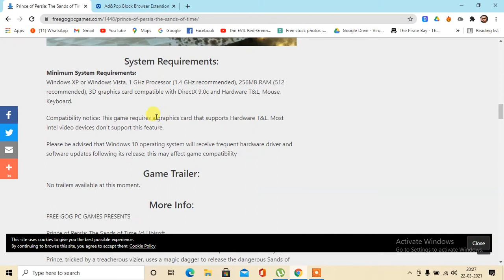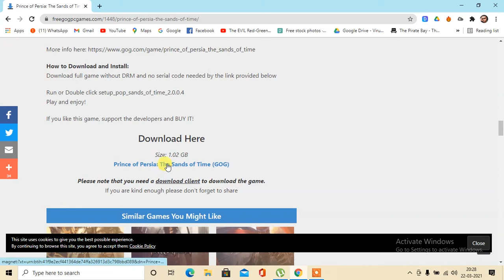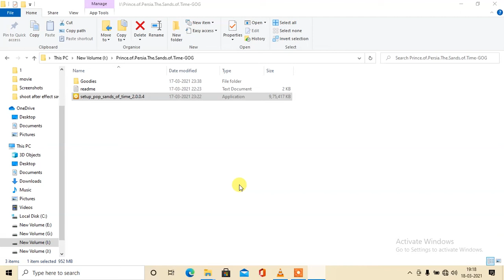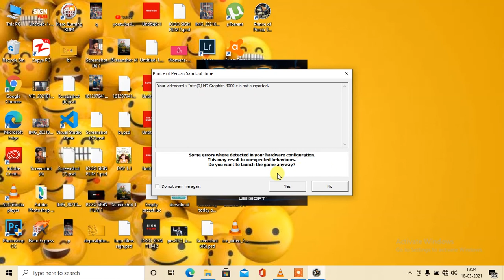How To Download Prince of Persia The Sands of Time Game For PC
In this video I am going to show you how to download Getting Over It game highly compressed for pc free.
I'll see you in my next video till then take care everyone and bye bye!
Description:
The Prince returns to the exotic Persia. After his father invades the palace of the Maharajah, the Prince, tricked by a treacherous vizier, uses a magic dagger to release the dangerous Sands of Time from an ornate hourglass. With the aid of a beautiful, mysterious, and potentially untrustworthy ally, players guide the Prince to recapture the Sands of Time and restore peace to the land.

– Gravity-defying acrobatics, ferocious combos and the ability to bend time to fulfill your destiny
– Erase the past, behold the future, and freeze the present in real-time for unlimited gameplay variations
– Uncover the mysteries of a world never before explored in action-adventure gaming

System Requirements:
Minimum System Requirements:
Windows XP or Windows Vista, 1 GHz Processor (1.4 GHz recommended), 256MB RAM (512 recommended), 3D graphics card compatible with DirectX 9.0c and Hardware T&L, Mouse, Keyboard.

Compatibility notice: This game requires a graphics card that supports Hardware T&L. Most Intel video devices don’t support this feature.

Please be advised that Windows 10 operating system will receive frequent hardware driver and software updates following its release; this may affect game compatibility

Game Trailer:
No trailers available at this moment.

FREE GOG PC GAMES PRESENTS

How to Download and Install:
Download full game without DRM and no serial code needed by the link provided below

Run or Double click setup_pop_sands_of_time_2.0.0.4

If you like this game, support the developers and BUY IT!

Size: 1.02 GB
Prince of Persia: The Sands of Time (GOG)